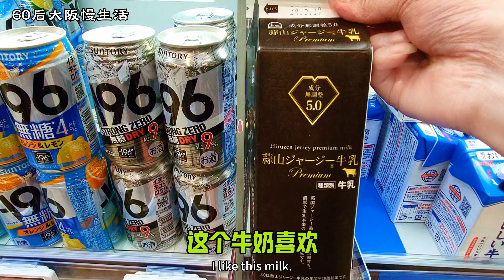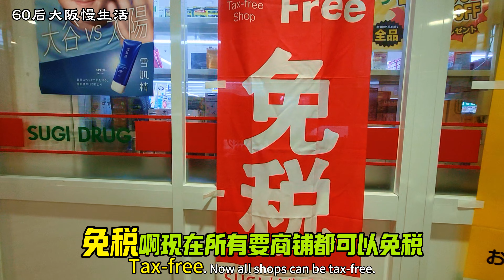货币贬值 价格稳定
货币贬值 价格稳定 春夏日常 牛奶早餐#上海人